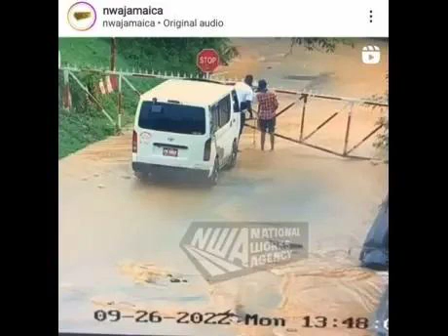Cops Seek Out Men Who Tried To Enter Flooded Gorge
This story focuses on the two unnamed men who entered the flooded Bog Walk Gorge in late September this year.